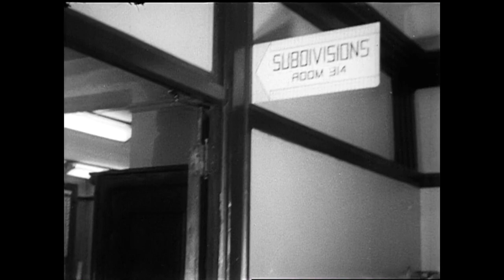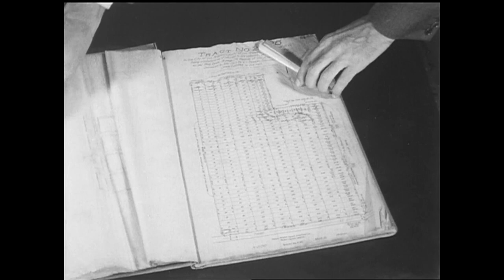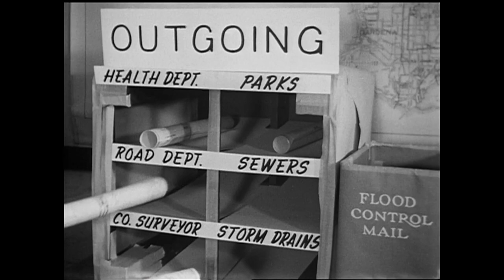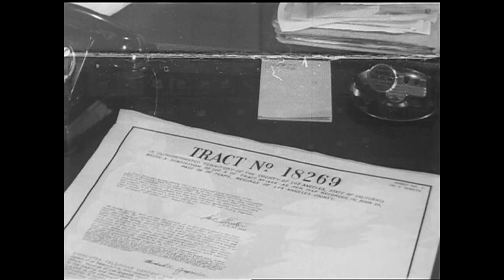Guiding Growth – Regional Planning Commission Film from the late 1950s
The Guiding Growth film is a professionally choreographed newsreel showcasing the activities that the Regional Planning Commission (RPC) and Board of Supervisors go through in the subdivision process. The essence is that the County’s management of the subdivision process yields livable neighborhoods well connected to the road network and properly aligned with adjacent subdivisions. It’s a demonstration of the state of the art of subdivision management by the RPC since its inception more than 30 years earlier. This newsreel approach was a very popular medium in the 1950s and 1960s, sometimes shown before feature films, maybe even broadcast on television, and often in high school civics classes. Key to dating this film is the presence the Supervisors John Anson Ford (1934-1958), Kenneth Hahn (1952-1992), and Warren Dorn (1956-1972). Based on the terms of the Supervisors, this film was made in 1956, 1957, or 1958.